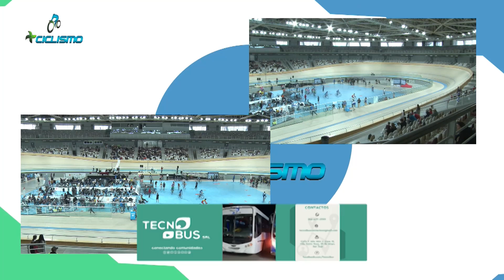28-09-2024 Campeonato Argentinos de Pista - Bloque 001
En Directo desde el Velódromo Vicente A. Chancay, Con: Raúl Carrión & Benjamín Carrizo y todo el Equipo "Mas Ciclismo San Juan"